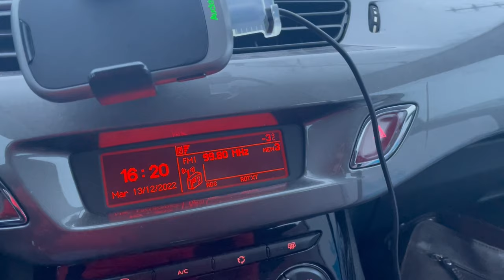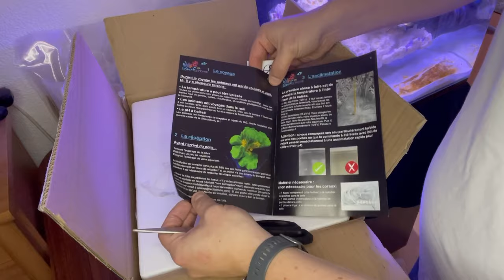Les détritivores et premiers coraux simples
Time Code :
00:00 - Il fait froid pour cette livraison en Suisse
01:13 - Ouverture du carton Recif at home
04:42 - on met les sac a tremper
06:52 - 1 heure plus tard
07:08 - Acclimatation detritivores
15:45 - Acclimatation des coraux
18:06 - fin de l'introduction

►Vous pouvez nous soutenir via vos achats Amazon (gratuit & transparent pour vous) :